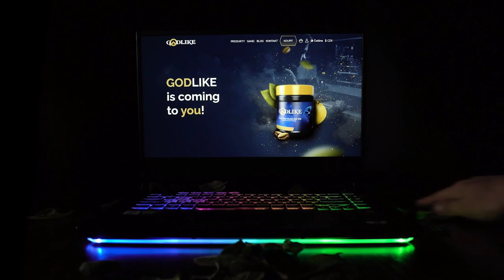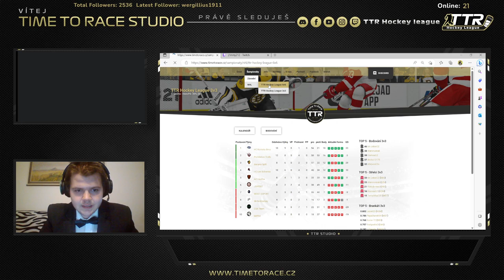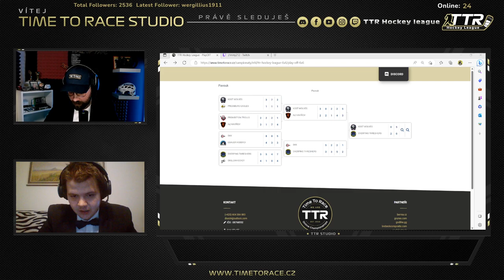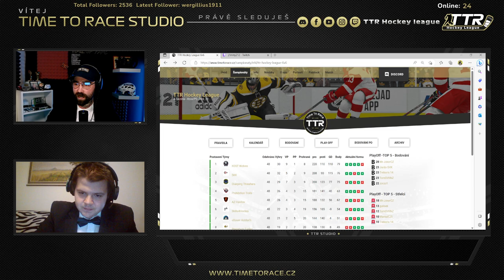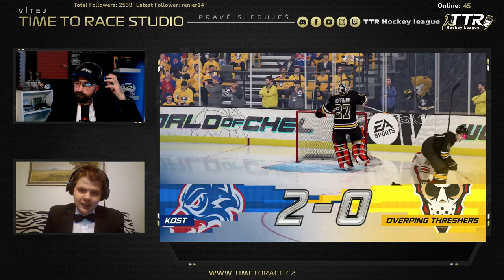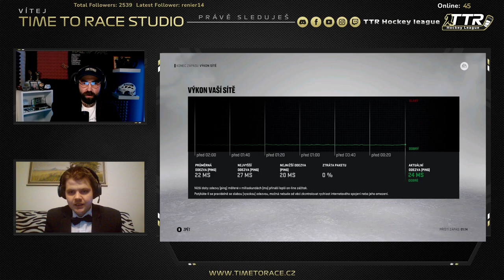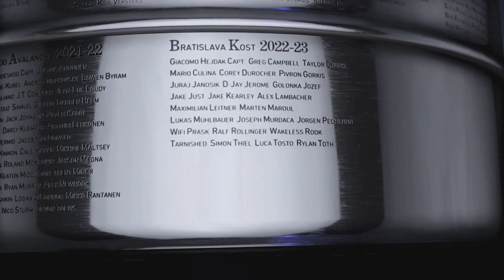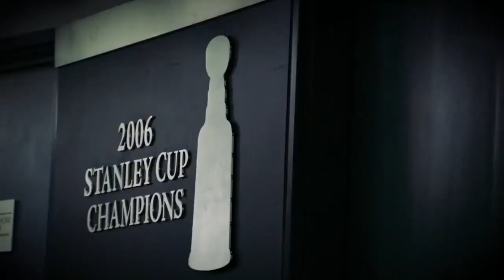KOST Wolves vs. Overping Threshers // TTR Hockey League - Play Off (Finále)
Záznam zápasů finálové série Play Off TTR Hockey League - Season 4 mezi týmy KOST Wolves a Overping Threshers. Pohodlně se usaďte, přejeme příjemnou zábavu a nezapomeňte nás sledovat na Twitch kanále - Time To Race!

Komentář: Petr Přindiš (Lil Dog),  Michal Kovařík (Jaguar)
Produkce: Petr Přindiš (Lil Dog)